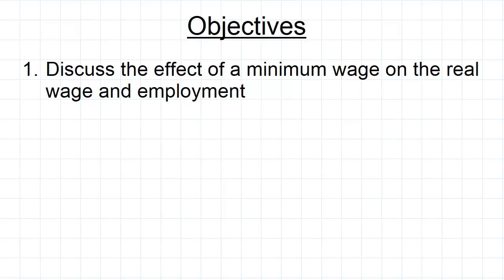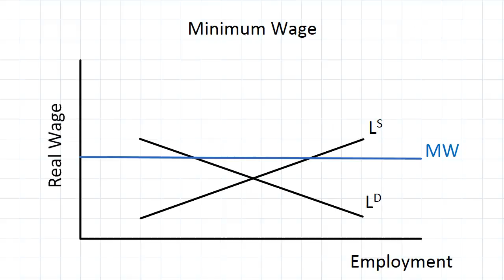Minimum Wage & The Labour Market | Macroeconomics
for more FREE video tutorials covering Macroeconomics.